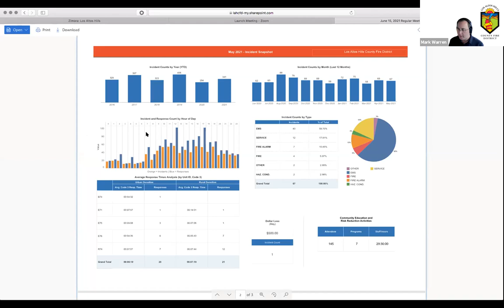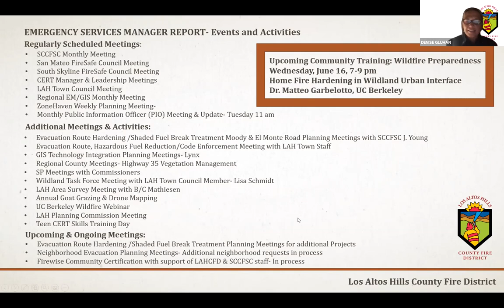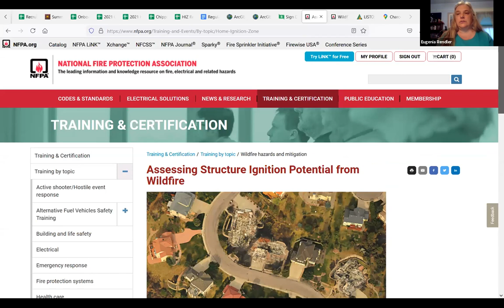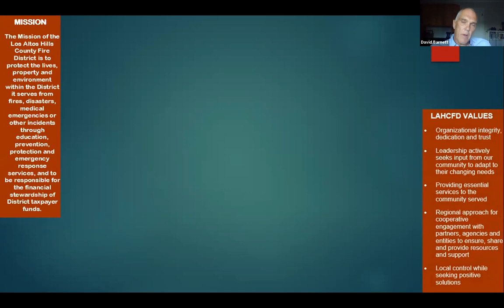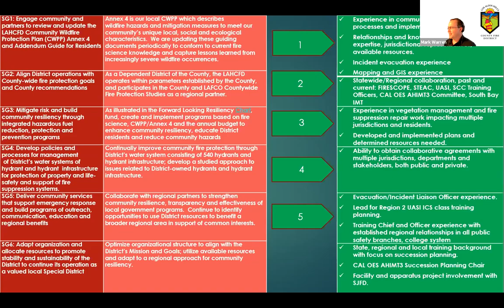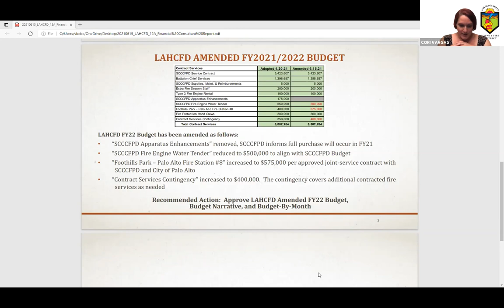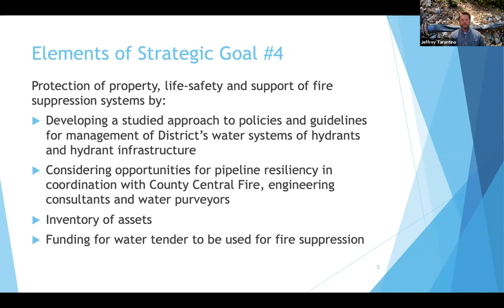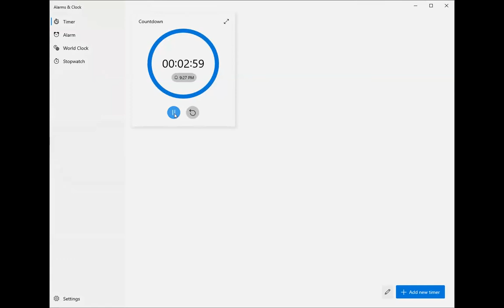LAHCFD June 15, 2021 Regular Meeting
Watch the LAHCFD June 15, 2021 Regular Meeting